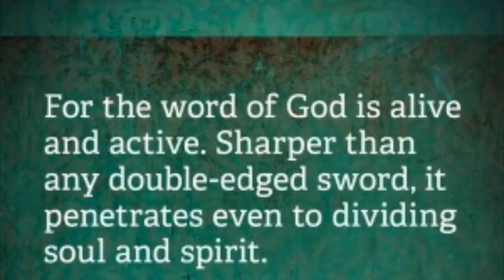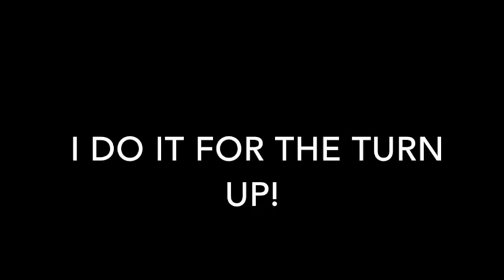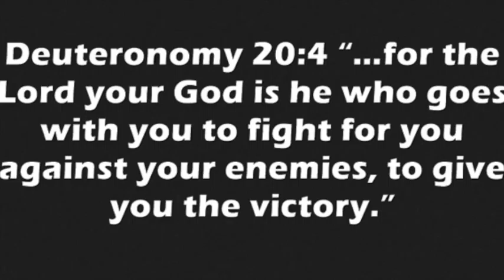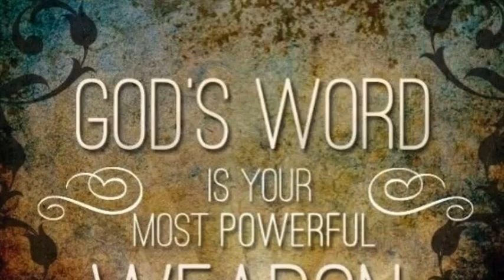Manolo Slide Show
This video is about Manolo